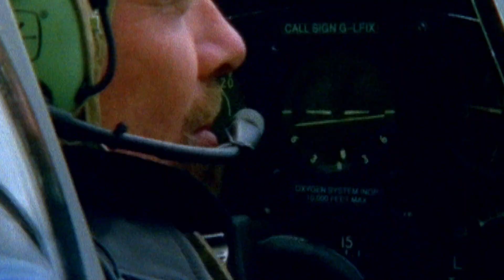Great British Planes - Spitfire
Entrepreneur and aviation enthusiast, Sir Richard Branson, gives us his thoughts on the Supermarine Spitfire, after a thrilling back seat flight.